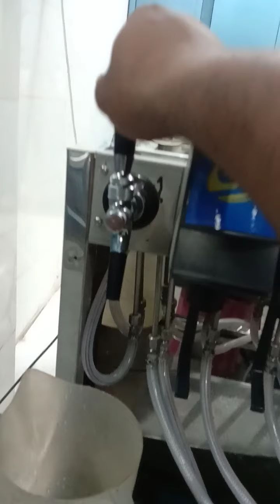10+2 van model machine checking video with mango valve service Sr.no.33